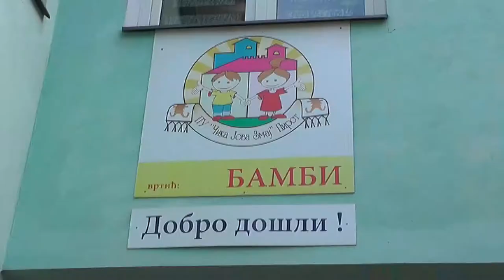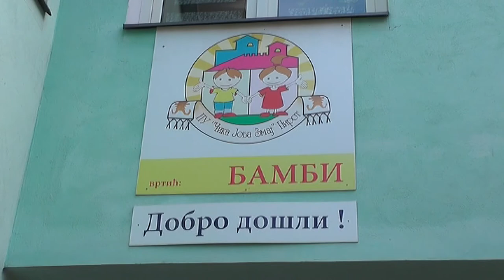VEĆINA PIROTSKIH VRTIĆA PONOVO RADI OD PONEDELJKA 07052020